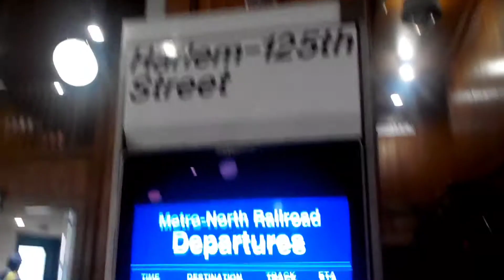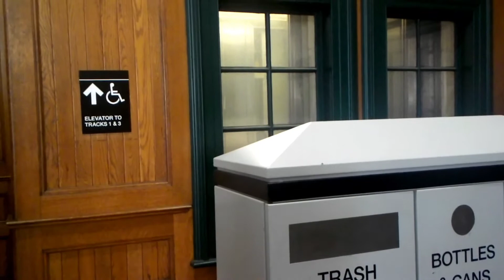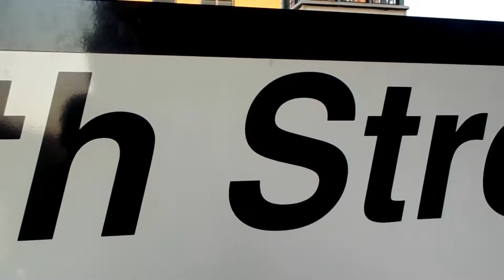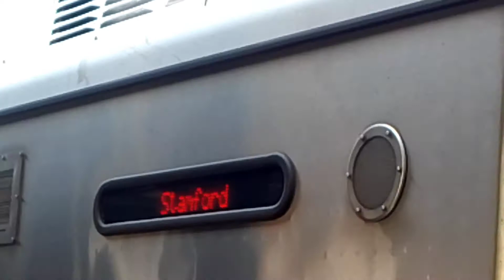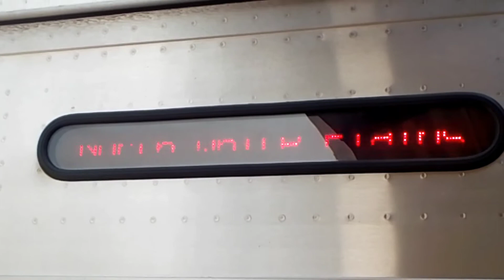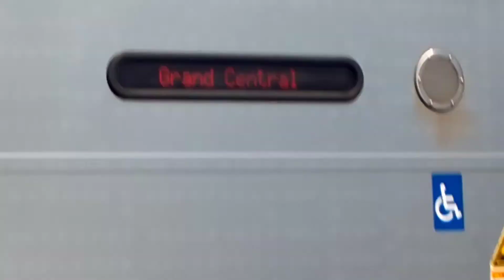TTZ #1: MTA MNRR/bus action @ Harlem 125th street Station (Before the Bronx Bus Redesign)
Welcome to the 1st episode of the Transit Zone by yours truly. This show is only going to be action videos (transit) & inspired by Several Transit enthusiasts like @DashTransit  @TheSuperSubwayBros  @CaseysTrains   @trainman1971  @mcmmtransitproductions @MasterTransit_MSDWolf8420  & many more so ya enjoy this video.

So my family took me to harlem 125th (MNRR) for the 1st time for my early birthday. It's was cool but too many homeless ppl living down there which is why us transit enthusiasts fan on the station or near it

9:46am-10:12am

Train lines: Danbury, Harlem, Hudson Line ,New Canaan, New Haven,

Bus Routes: M60SBS+ M100(not in video), M1(not in video) M101, & BX15. [M100 & BX15 are no longer running Manhattan & has been replaced by M125]

Models: M7A, M8, P32AC-DM, Shoreliners (1-4), Nova Bus LFS SmartBus Articulated, & Nova Bus LFS Articulated

source: Kinemaster

All ocs, music themes, videos, & sound effects belongs to their respectful owners